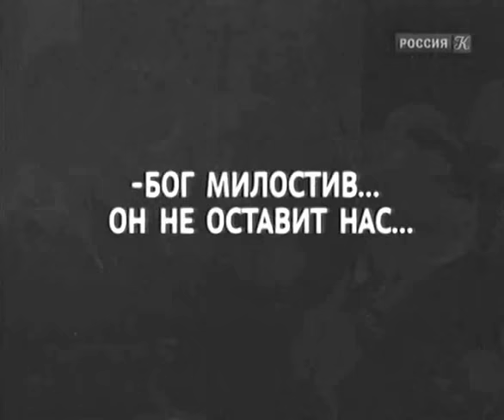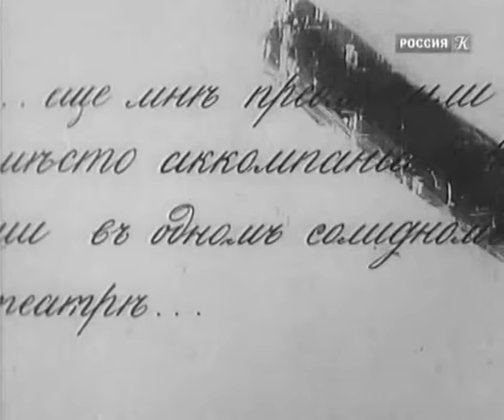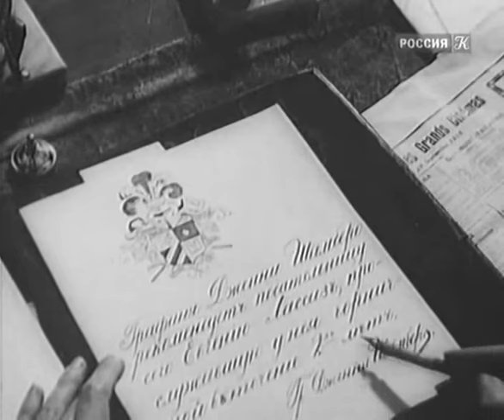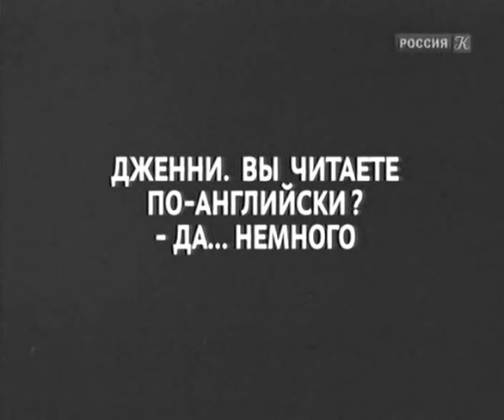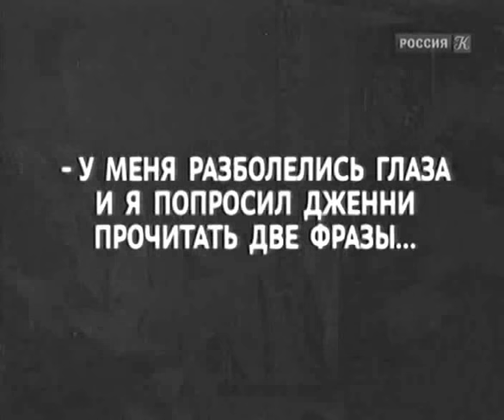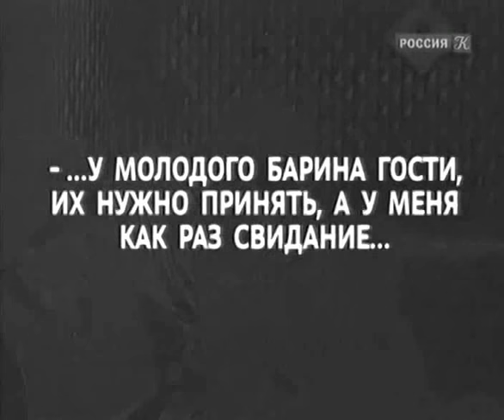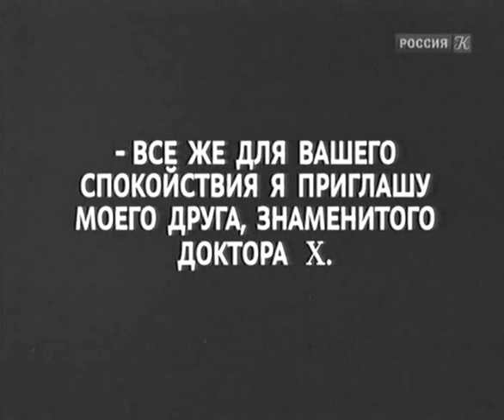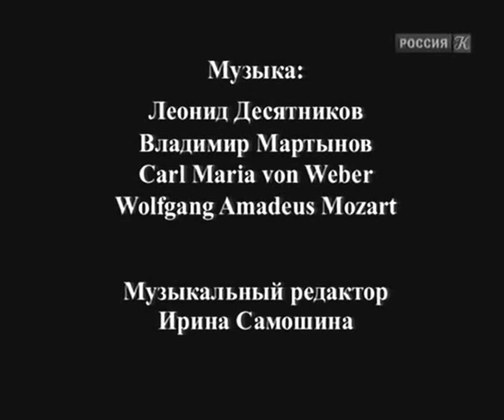Горничная Дженни 1918 / Maid Jenny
Горничная Дженни / Maid Jenny
Режиссер -  Яков Протазанов
Премьера -  26 февраля 1918
Жанр -  Мелодрама, драма
Автор сценарии -  Яков Протазанов
Оператор -  Федот Бургасов
Художник-постановщик -  Владимир Баллюзек
В главных ролях - Ольга Гзовская, С. Павлова, Владимир Гайдаров, Ольга Кондорова, Иона Таланов, Дмитрий Буховецкий, В. Мак, Владимир Баллюзек
Продюсер - Иосиф Ермольев
Производство -  Товарищество Иосифа Ермольева

Горничная Дженни (1918) - немой мелодраматический фильм снятый режиссёром Яковом Протазановым по собственному сценарию. Сюжет буквально уводит зрителя из того революционного времени, в которое был снят фильм. После смерти графа Шамберо его жена и дочь остались без средств к существованию. Не видя другого выхода, молодая девушка устраивается горничной в дом баронессы Анжер.

После смерти графа Шамберо его семья осталась без всяких средств к существованию. Но, несмотря на угрожающую нищету, графиня Шамберо решительно противилась стремлениям Дженни взять какую-либо работу. Не видя другого выхода, молодая девушка решилась тайно покинуть дом матери, чтобы в другом городе подыскать себе подходящих занятий. Несмотря на блестящее образование Дженни, долго её поиски оказывались тщетными из-за отсутствия рекомендаций. Наконец счастливый случай помог ей устроиться в качестве горничной в богатом доме баронессы Анжер. Приезд сына баронессы, молодого авиатора Жоржа, внёс в дом новую струю. К тому же восхищение Дженни молодым героем вскоре перешло в чувство первой любви…

Пресса:
То, что мы видели под скромным заголовком «Горничная Дженни», - есть подлинное искусство экрана. Слава Богу! В первый раз за большой промежуток времени зритель ушел из кинематографа не с досадным чувством человека, волей-неволей выслушавшего и увидевшего за вечер много ненужных и скучных глупостей. Зритель ушел, обрадованный тем, что увидел на экране отражение жизни, какая она есть, без уродливых выдумок, без небывалых страстей и без претензий на глубокие идеи, восприняв которые зритель с досадой говорит: «У кино на рубль амбиции и на грош амуниции!» В самом деле - сюжет прост, неглубок и даже не блещет новизной... И вот из этой простой фабулы возникает прелестная, полная жизни и движения пьеса, за ходом которой зритель следит с напряженным вниманием, радуется радостью ее героев, искренно смеется, когда они веселы, и тревожно затихает, когда им грозит опасность…
А. Остроумов. - Кино-Газета 1918. № 8. 3

Воспоминания:
Протазанов умел добиться от актера выразительности: детально разрабатывая образ, обговаривая мельчайшие подробности внутренней его жизни, особенно внимательно относясь к мимике и выражению глаз актера, никогда ничего не навязывая, а лишь подводя своей системой к тому, чтобы сам актер делал то, что хотелось получить от него режиссеру, он фактически суммой своих приемов приводил актера к максимальной отдаче себя в образе. Протазанов никогда не занимал в главных ролях «типаж», а привлекал крупных актеров. Если на маленькие роли привлекались более слабые актеры, то и с ними терпеливо и вдохновенно Протазанов добивался жизненной правды и выразительности. Поза, голая форма без содержания никогда его не увлекали, они были чужды его темпераментному режиссерскому таланту. Нам было очень легко работать вместе с Яковом Александровичем в нем отсутствовало упрямство и самомнение. Он всегда охотно выслушивал все предложения актера и никогда не считал, что то, что сказано им, незыблемо и является единственно правильным. Утро... Начало съемки... Яков Александрович раньше всех в павильоне. Голос его слышен повсюду. Голос, но не крик. Вот в коридоре он напевает что-то... Стук в дверь... Он входит в уборную к актрисе или актеру. Для каждого он находит нужное приветливое слово, чтобы подготовить к работе. Осмотрит грим, прическу, поговорит о предстоящих сценах и напомнит все найденное в работе на репетициях, словом, он весь полон тем, что предстоит впереди.
Ольга Гзовская, 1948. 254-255, 258-260, 264

Maid Jenny (1918)
Director - Yakov Protazanov
Writer - Yakov Protazanov
Cinematography - Fedot Bourgasov
Art Director - Vladimir Ballyuzek
Cast - Olga Gzovskaya, S. Pavlova, Vladimir Gajdarov, Olga Kondorova, Iona Talanov, Dmitriy Bukhovetskiy, V. Mak, Vladimir Ballyuzek
Producer - Iosif Yermolyev
Production Co - Tovarishchestvo I.Yermolyev

Maid Jenny (1918) - after the death of Count Chambery his wife and daughter were left without means of subsistence. Seeing no other way out, a young woman settles maid in the house of Baroness Angers.